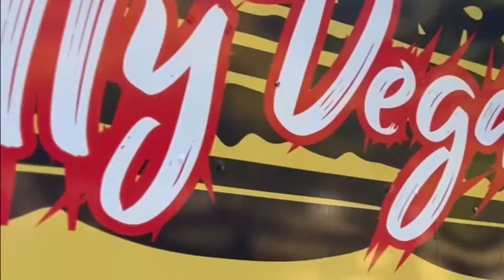Morehouse Tuskegee Classic 2022